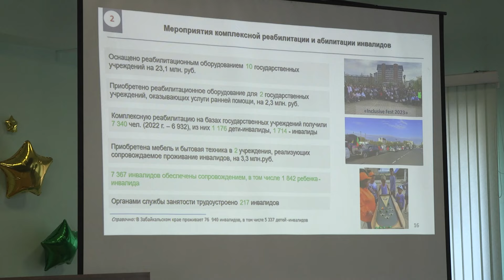К 2035 году забайкальцы должны жить в среднем до 78 лет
5 миллионов социальных услуг и почти 290 тысяч получателей различных выплат на общую сумму  около 12 миллиардов рублей. Сегодня министерство труда и социальной защиты населения Забайкальского края подвело итоги за 2023 год. О результатах и планах профильного ведомства подробнее расскажем в нашем сюжете.